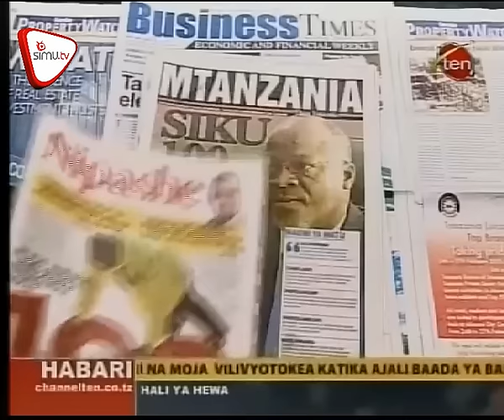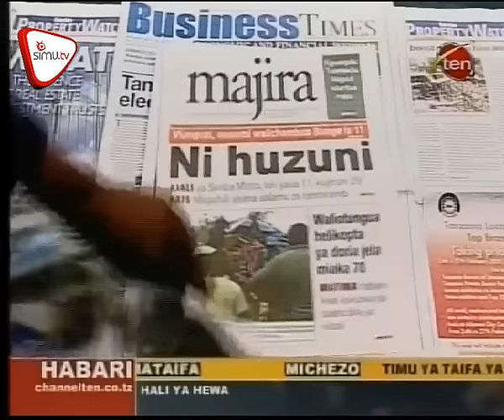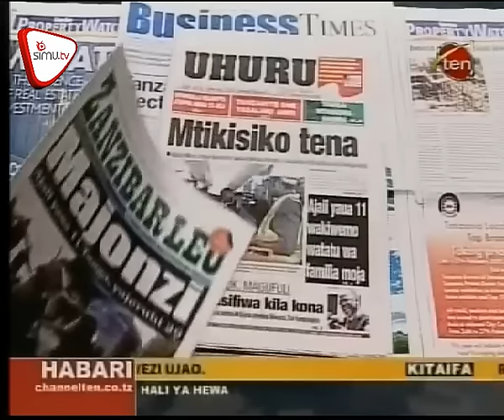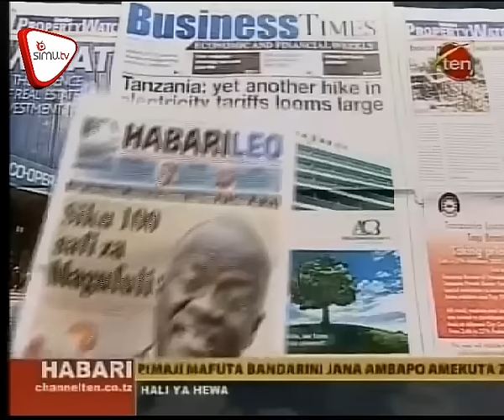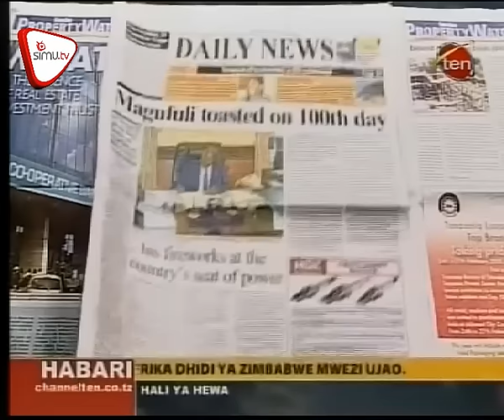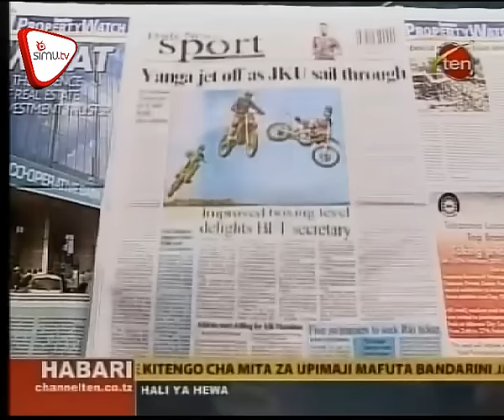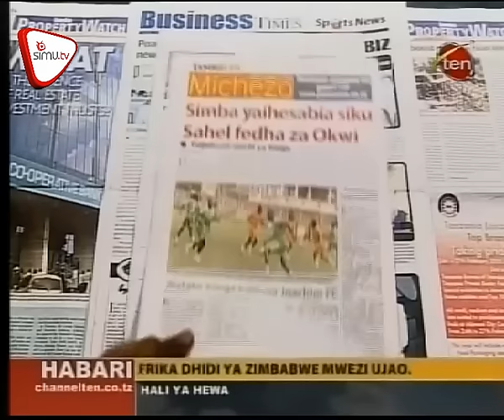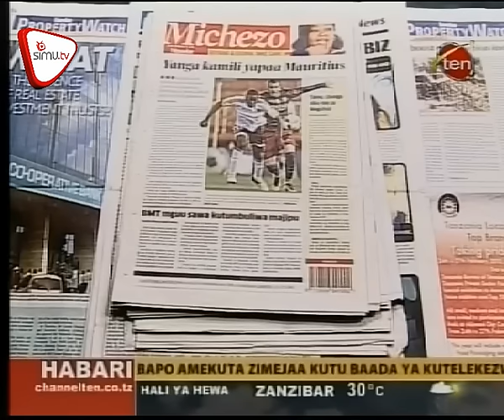Magazeti Feb 12 CH 10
Gwajima azuiwa kumuona Mufti Zuberi. Serikali ya JPM maumivu. Mwandishi apoteza mke,mtoto, mkwe ajali ya Simba mtoto.